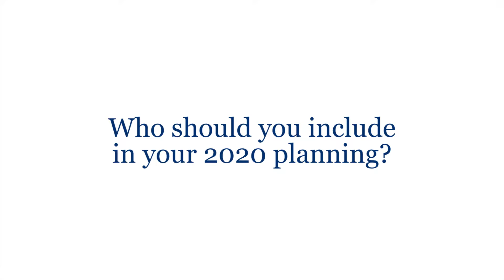Elizabeth Andersen answers 2020 planning questions at BBB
Elizabeth Andersen of Counterpart Marketing Strategies brings her passion of helping businesses with their marketing strategy to BBB to answer 2020 planning questions during the October TRUST Talk.